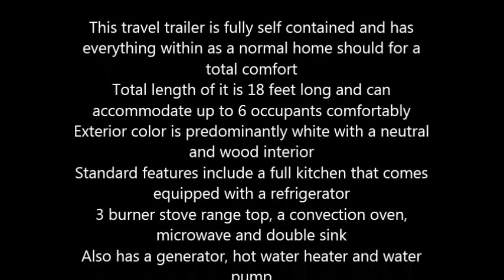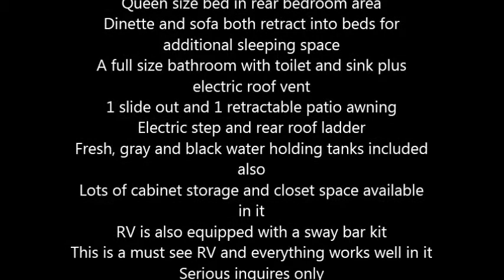2010 Heartland FX 18 Travel Trailer in Cedar Hills, TX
2010 Heartland FX 18

This travel trailer is fully self contained and has everything within as a normal home should for a total comfort
Total length of it is 18 feet long and can accommodate up to 6 occupants comfortably
Standard features include a full kitchen that comes equipped with a refrigerator
3 burner stove range top, a convection oven, microwave and double sink
Stabilizer leveling jacks
Daytime and nighttime shades
Air conditioner and furnace included
Queen size bed in rear bedroom area
Dinette and sofa both retract into beds for additional sleeping space
A full size bathroom with toilet and sink plus electric roof vent
1 slide out and 1 retractable patio awning
RV is also equipped with a sway bar kit